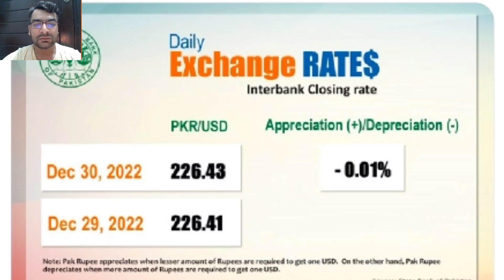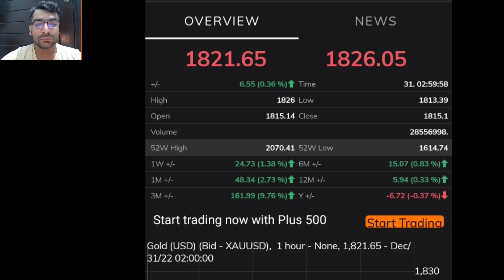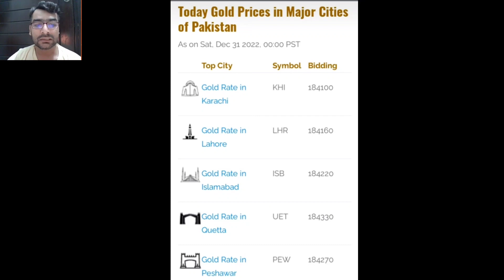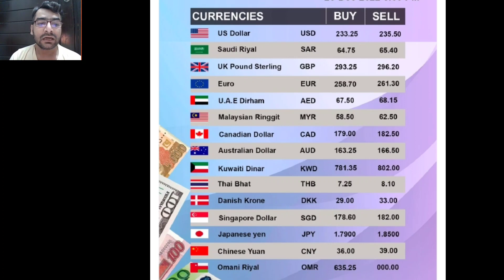Gold rate today | Dollar rate today | Gold price today | currency rate today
dolar rate
dollar
gold rate
dollar
dollar rate
gold investment
gold news today
gold price
gold rates
gold rates in pakistan today
gold today
gold update
gold rate today in pakistan per tola geo news